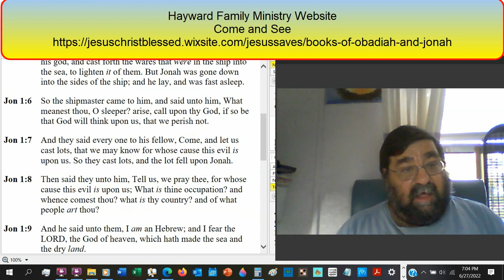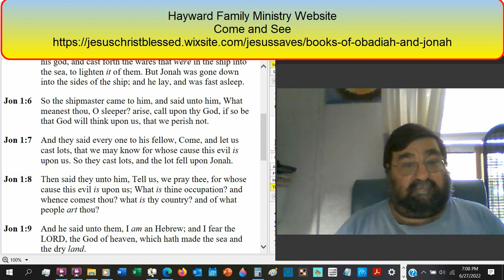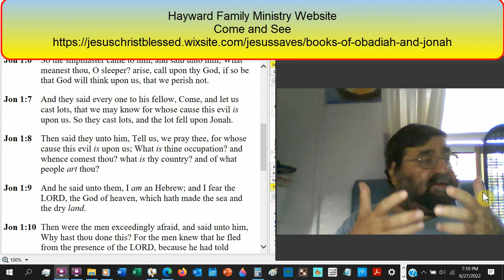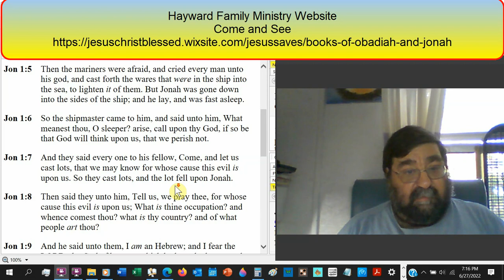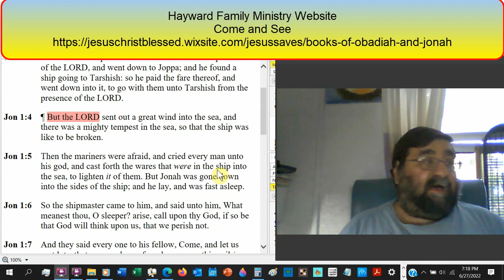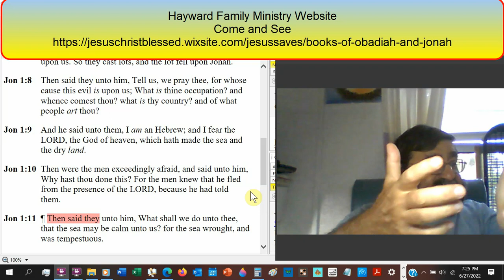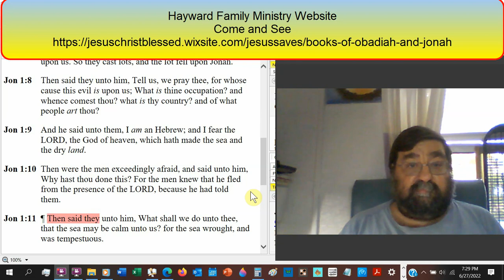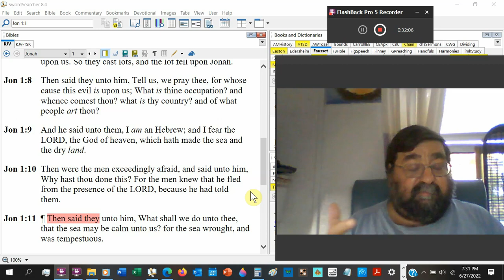Who Are You And Why Jonah 1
Jonah falls asleep on the ship. Jesus fell asleep on a ship. Both witnessed a mighty storm. Both are awake.